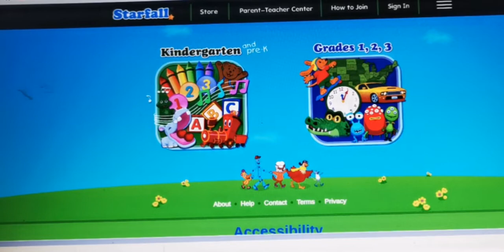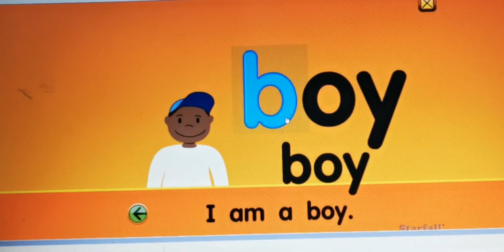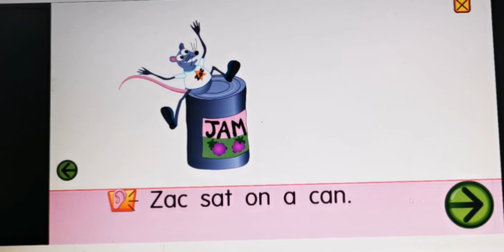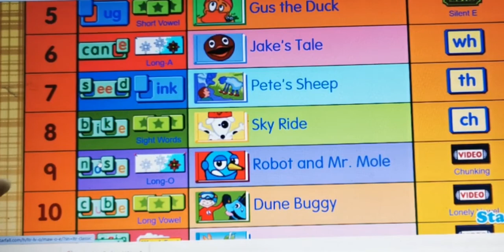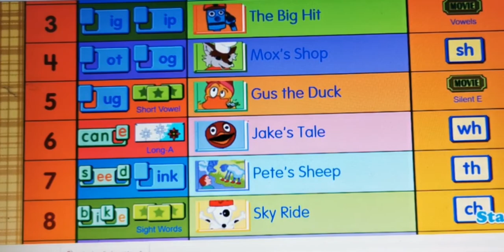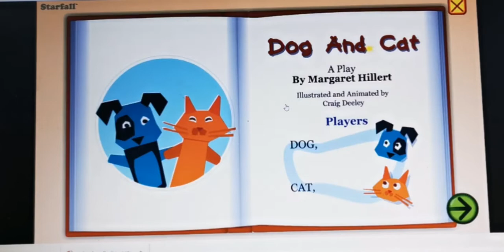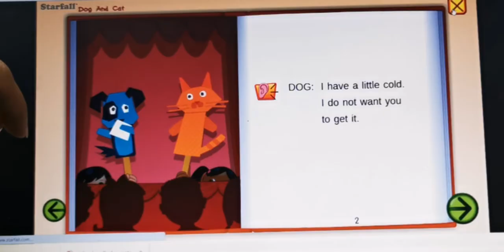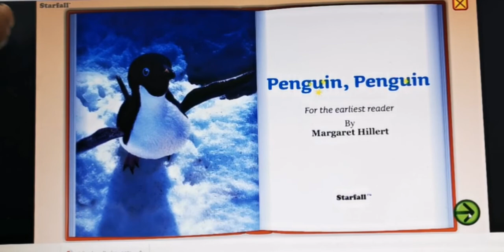How I use star fall to teach reading. لو عايزين تعلمو أولادكم القراءه من البدايه ده موقع ممتاز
الموقع ده ممتاز بستخدمه من سنين و بنصح بي الأمهات و المدرسات للتأسيس فال قراءه.

لو مش عارفين تسلو أولادكم فالبيت ازاي انضمو للجروب ☝️ في افكار كتير سهله جدا 🤩